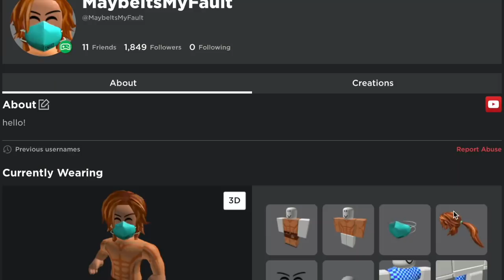AFS: *NEW* 30,000 CHIKARA CODE+ ROULETTE TEASER UPDATE+MAIN ACC UDPATE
NEW CODE + NEW TEASER PLUS ACCOUNT UPDATE#AFS NEW